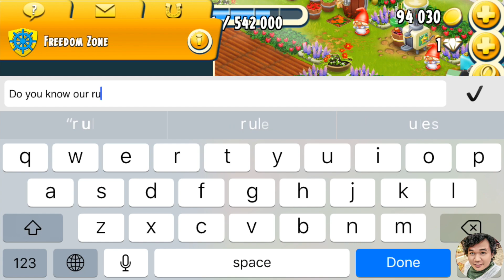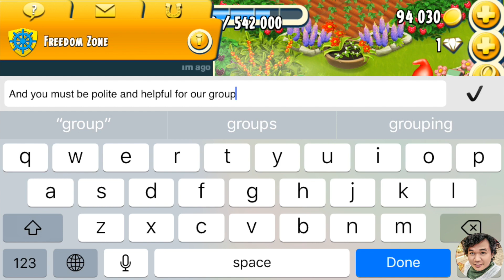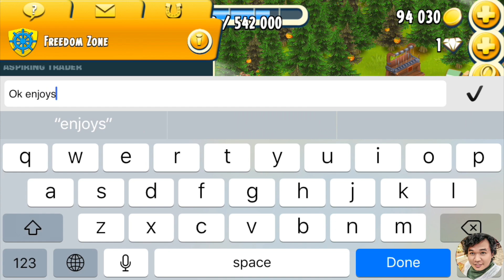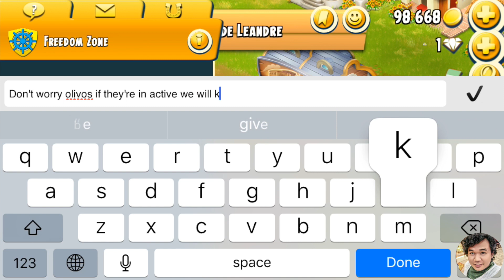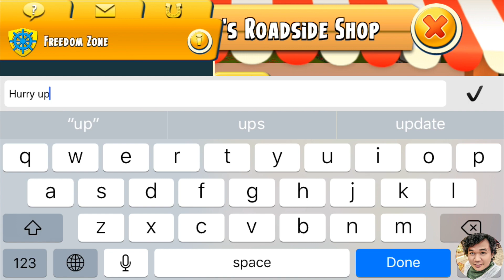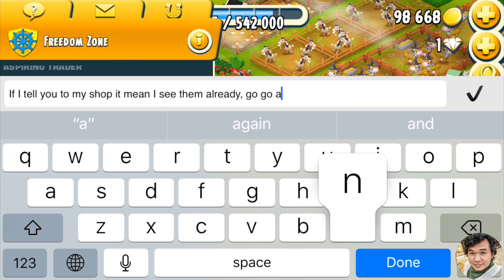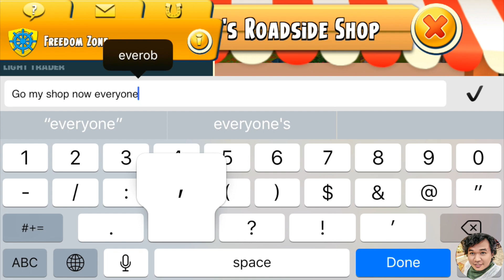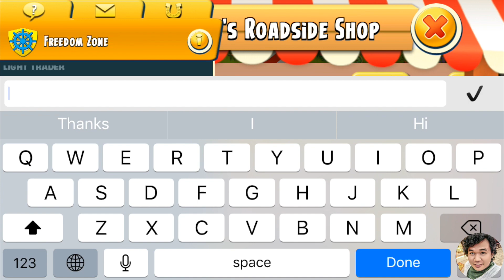40 Minute To Reach Fifth Level Threshold and Town Updating in Hay Day Level 85 | Part 10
40 Minute To Reach Fifth Level Threshold and Town Updating in Hay Day Level 85 | Part 10
40 minute is really fast for me when i can reach my goals, and i even know i can reach The Fifth Level Threshold. Beside this i can update my Town House such as Dinner and Cinema. Especially, I can share nearly 100 land materials to my neighborhood. Please enjoys the way i make it.. Let's Go
☆ Video Relating:
☆ More About MyHayDay:
Hello, Just call me Yours. Freedom Farm is my lovely name representing my whole activities of my farm without buying Diamond or Coins. You will see my daily uploading videos relate to Hay Day Stories in each level. Beside this, you will know how to play HayDay, How to earn a lot of money in HayDay, and how to decorate Hay Day farm. If you have any questions, you can ask me or join my Facebook group called Freedom Zone (Link Below), and I will try ma best to answer all questions relate to HayDay.
Mostly, I always Post 4 Videos a day (Check Time Below), and I do hope you will not boring and enjoys with my video. Good Lucks
☆ My Daily Video Timeline Release:
Starting From First at 11:00 AM and Second at 5:00 PM
☆ Please Add me in Game Center: Mr_Yours
☆ My Own Neighborhoods: Freedom Zone